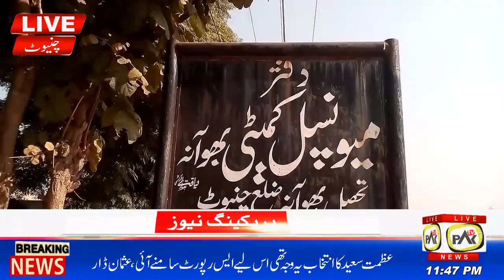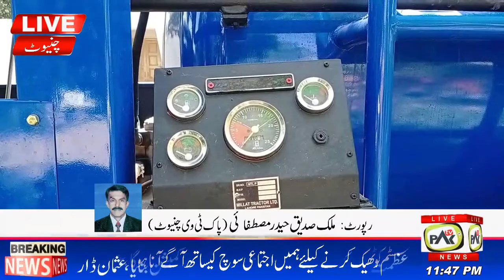بریکنگ نیوز I 11:45 AM I 1-04-2021 I PAK TV GREECE